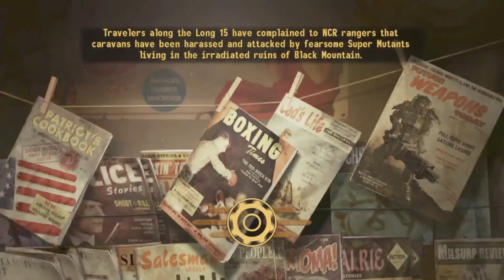Ash Plays: Fallout: New California Pt.12